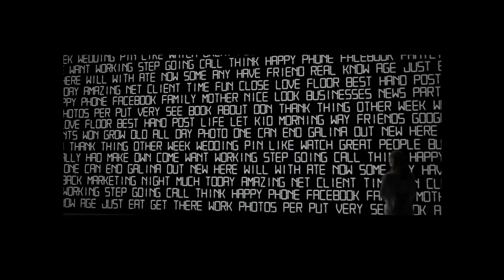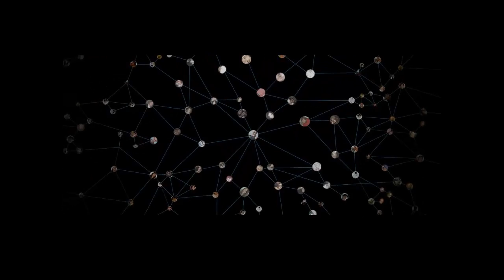Social Media Visibility - Museum Of Me by Intell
this is just a cool video - everything about you is open and visible in social media world